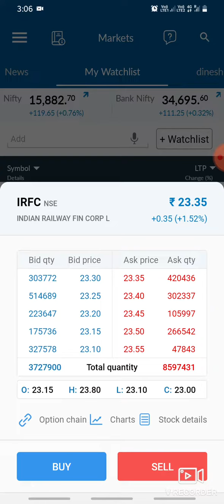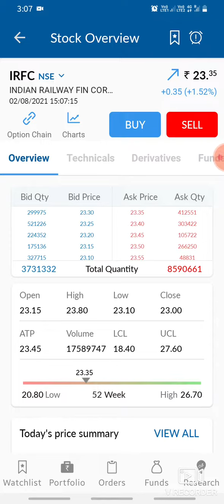irfc share latest news today ||lifetime profit share Best target 100+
irfc share

You will get the following benefits :

1.Free Demat Account
2.Zero Equity Delivery
3.₹20 Per Order in Intraday, commodity and currency
4.Limit Upto 48 Times
5.MTF Facility Available
6.30 Years Of Trust

irfc
irfc SHARE
irfc Q1 RESULTS
irfc DIVIDEND
irfc Q1 RESULT ANALYSIS
Irfc Stock Technical Analysis
irfc Stock Today
Irfc Stock Price
Irfc Stock View
Irfc dividend
Irfc RESULT
Irfc RESULT ANALYSIS
Rakesh Jhunjhunwala news
Rakesh Jhunjhunwala portfolio Rakesh Jhunjhunwala Irfc share
irfc share target today
today irfc news
news hindi